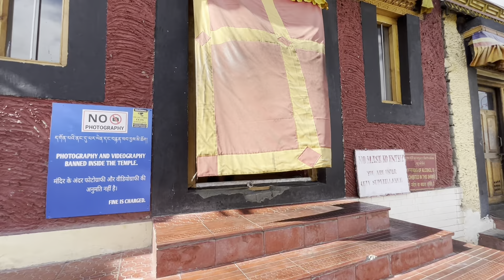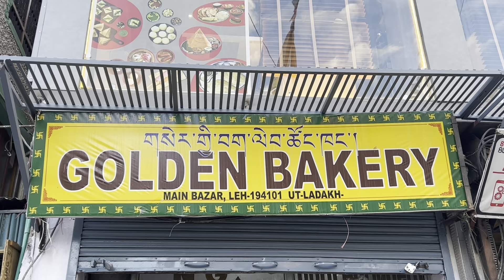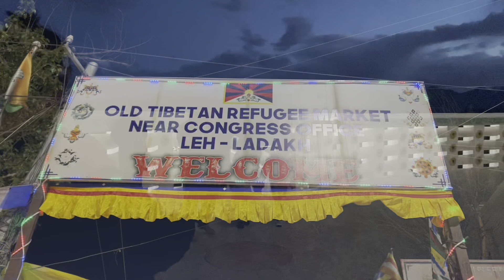LADAKH trip second vlog